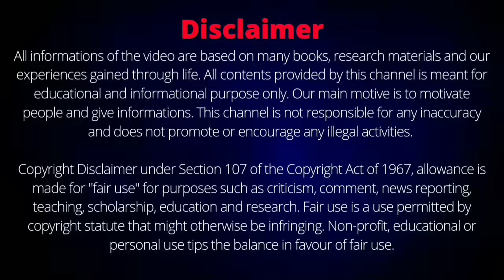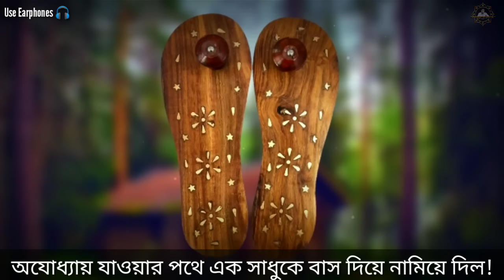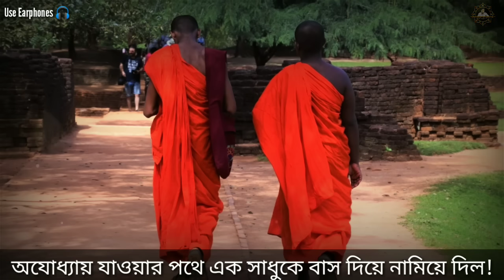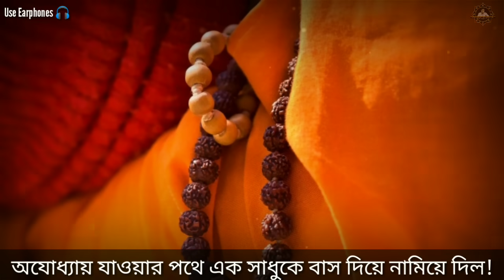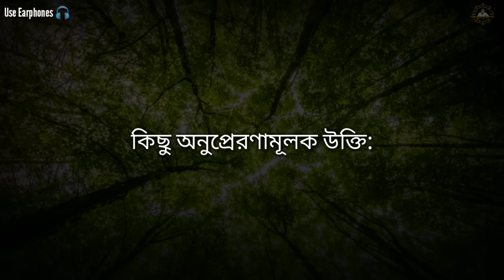রাম মন্দির যাওয়ার সময় এক সাধুকে বাস দিয়ে নামিয়ে দেওয়ায় কি হলো দেখুন(Ayodhya Ram Mandir story)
অযোধ্যা রাম মন্দির, বাস থেকে নামিয়ে দিল সাধুকে, এক সাধুর চমৎকার, বাস দিয়ে নামিয়ে দিল সাধকে, রাম মন্দির যাত্রা, অযোধ্যা রাম মন্দির যাত্রা, রাম মন্দিরের কাহিনী, এক সাধুর রাম মন্দির যাত্রা, a sadhu to Ayodhya, Ram Mandir Ayodhya, Ram Mandir, Ayodhya Ram Mandir story